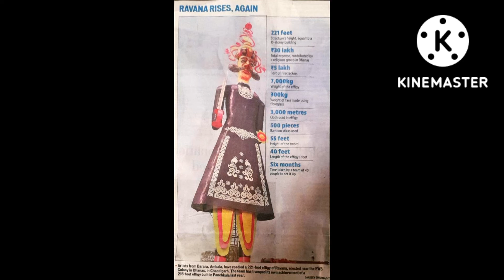World's Tallest Ravan statue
WorldRavan dahandussehra ravan dahanbiggest ravan dahan in indiaTallest ravan worlds tallest ravanworld's tallest ravan world tallest ravan Shortsyoutube shorts#shorts Youtube ravan dahan 2022 worlds best ravan dahanworld biggest ravan 2019year 2019Statuestatuesravan worldrecord tall peopleravanaRavan making ravan dahan Shorts youtube make money online ravan kaise banate haindussehra 2019